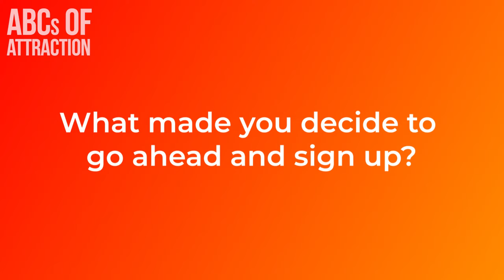From Half-Asian Virgin To Hapa Chad: 200 Matches, 3 Lays (LatinTour 2024 Review)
🔑 Key Takeaways:
✅ Learn how Bobby went from being a half-Asian virgin to a hapa Chad matching with 200 women on LatinTour 2024 and romancing 3 women.
🌍 Discover the power of breaking free from your comfort zone and experiencing emotional breakthroughs that boost confidence and dating results.
💪 See how LatinTour 2024 helped Bobby transform his inner game and attract beautiful Latin American women.

In this video, Bobby shares his life-changing experience on LatinTour 2024. From his beginnings as a half-Asian virgin, Bobby's dating life took a massive leap forward—culminating in 200 matches and 3 romances across daygame, nightgame, and online dating! Working with JT Tran, Captain Dan, and the ABCs of Attraction team, Bobby unlocked his full potential, overcoming emotional barriers and gaining the confidence to succeed with women in ways he never thought possible.

After experiencing deep emotional breakthroughs and connecting with his fellow brothers on the tour, Bobby found himself leveling up not just his dating game, but also his inner game. Watch as he discusses his transformation, how traveling the world boosted his self-esteem, and how the experience continues to impact his life for the better.

💬 One of Bobby’s most powerful moments: experiencing an emotional breakthrough with the guidance of a former ABCs coach, which helped him become more expressive and vulnerable, leading to major growth in his inner game.

Ready to experience your own transformation? Join LatinTour 2024 and start matching with beautiful women, gaining confidence, and transforming your life—just like Bobby.

🧠 Join Our Academy and Try Risk-Free for 30 Days!
Ready to revolutionize your dating life? Get access to over 50+ hours of advanced strategies, infield demonstrations, and personalized coaching:

🔥 Don't miss out on this exclusive offer—take action today! Start transforming your dating life, risk-free, for 30 days. This offer won’t last forever—secure your spot now and take control of your dating future.